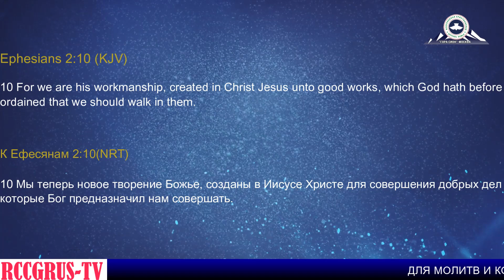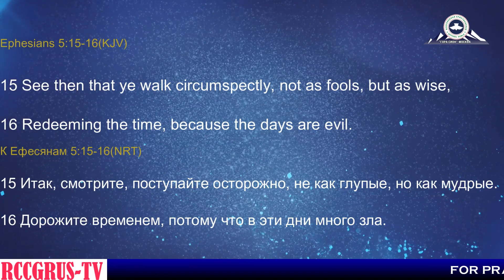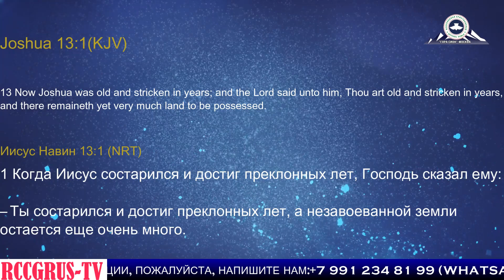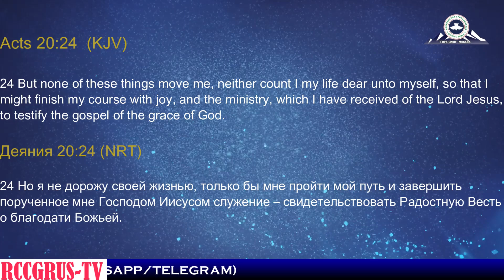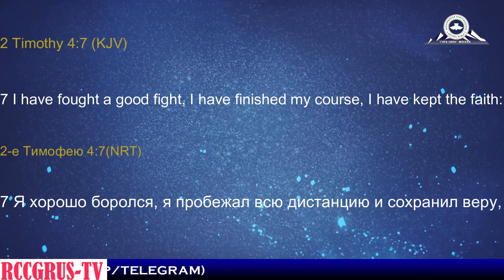5 SEASONS OF A BELIEVER'S LIFE (4)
"Hour of Favour" Broadcast with Pastor Daniel Ayeni 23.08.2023
Программа "Время Благоволения" с Даниелем Айени 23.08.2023

Спасибо, что присоединились к нашей большой семье «Гора Сион» Москва. Да благословит вас Бог! Thank you for joining our big family «RCCG Mount Zion» Moscow. God bless you greatly!